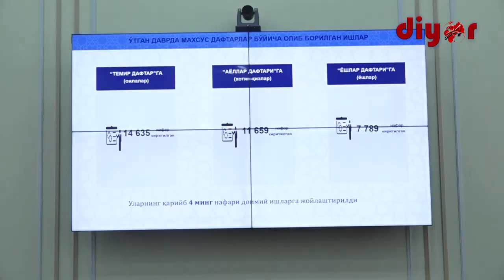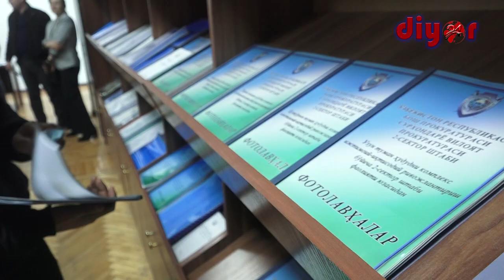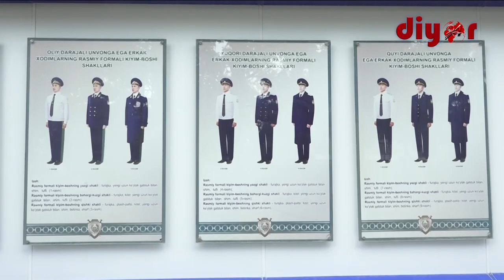2022 йилда вилоят прокуратураси органлари томонидан 9959 та тарғибот тадбирлари ўтказилган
Кеча Оммавий ахборот воситалари вакиллари билан ҳамкорликни яхшилаш, шу жумладан, уларни прокуратура органлари фаолияти билан яқиндан таништириш мақсадида Сурхондарё вилояти прокуратурасида пресс-тур ҳамда матбуот анжумани ўтказилди.